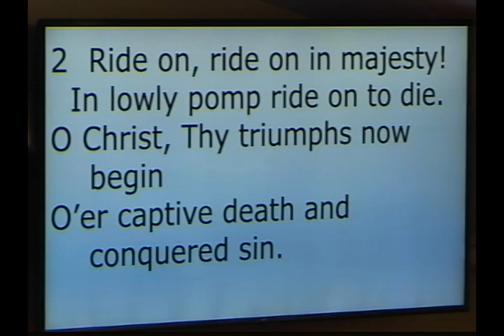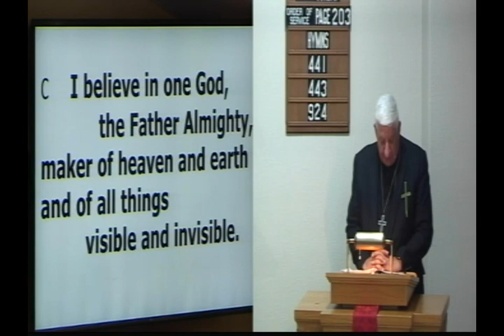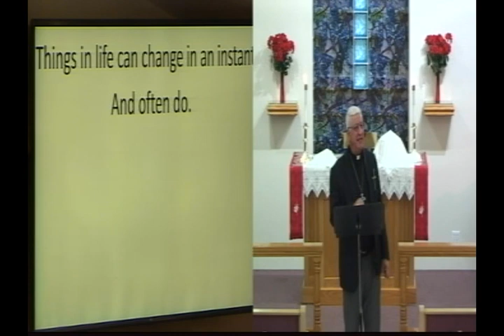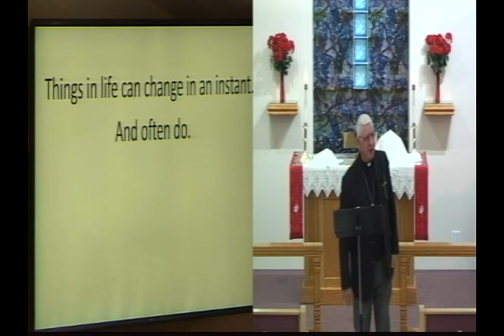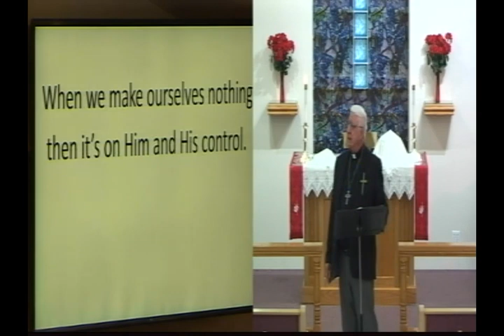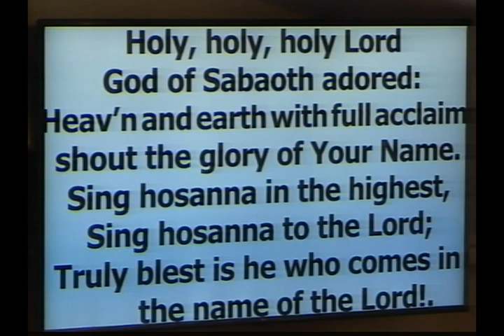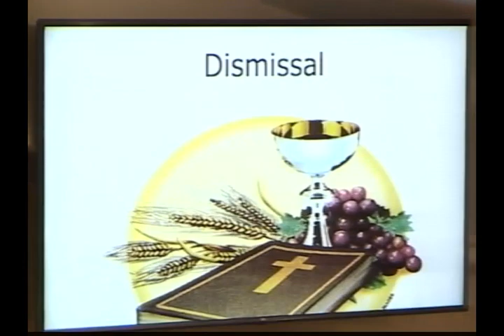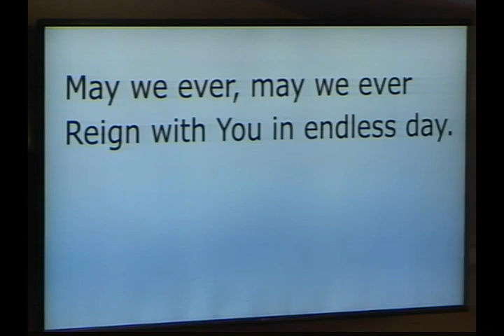2022 4 10 Rev Llyod Stuhr